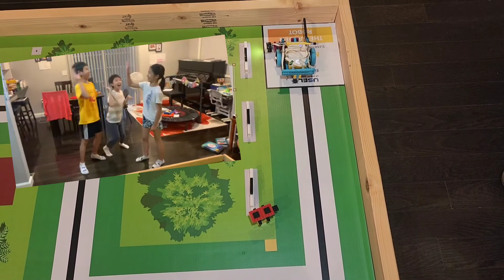WRO 2022 Elementary Mission - The Garden Robot by WWY Workshop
WWY Workshop:
Declan Weng (10 yr old)
Carolyn Weng (11 yr old)
George Yang (11 yr old)